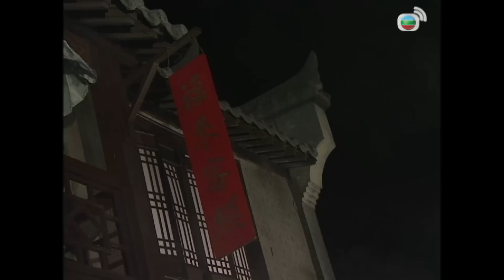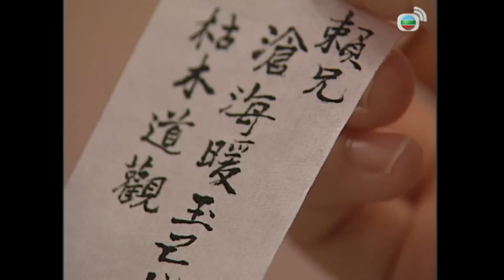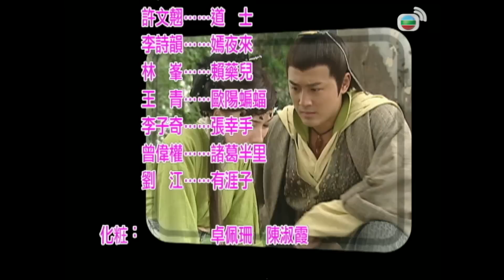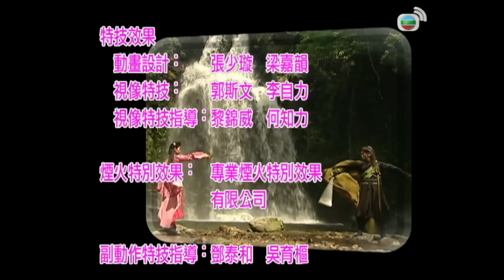TVB វីរៈបុរសលីពូអ៊ី 10/30｜រឿងភាគហុងកុង និយាយខ្មែរ｜TVBCambodiaDrama｜2006｜Face To Fate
TVB រឿងភាគ - វីរៈបុរសលីពូអ៊ី (Face To Fate)｜Frankie Lam, Raymond Lam, Selena Lee｜TVB Cambodia Drama｜សាច់រឿងនិយាយពីបក្ស ស និង បក្ស ខ្មៅប្រកួតគ្នាដណ្ដើមត្រាមាស រៀងរាល់5ឆ្នាំម្ដង។ បក្សនីមួយៗត្រូវជ្រើសរើសមនុស្ស៥ នាក់ ដើម្បីតំណាង, មិនថាបក្សខាងណាឈ្នះការប្រកួត បក្សនោះនឹងបានគ្រប់គ្រងទឹកដី Wu Xia រយៈពេល៥ឆ្នាំ។ យ៉ាងណាមិញ, កន្លងផុតជាច្រើន បក្សខ្មៅបានក្លាយជាឃោឃៅជាងមុន, ហើយគោលបំណងរបស់ពូកគេគឺចង់បំផ្លាញអំពើល្អទាំងអស់ ដើម្បីអោយថាមពលបីសាចមកគ្រប់គ្រងផែនដី។